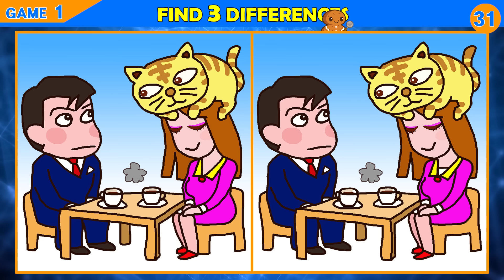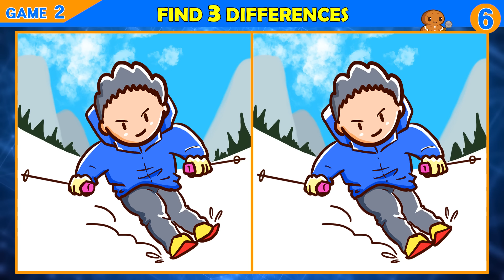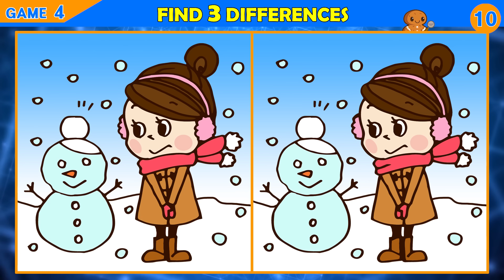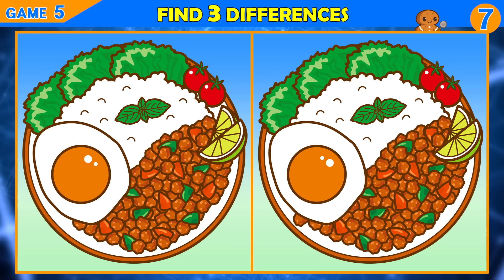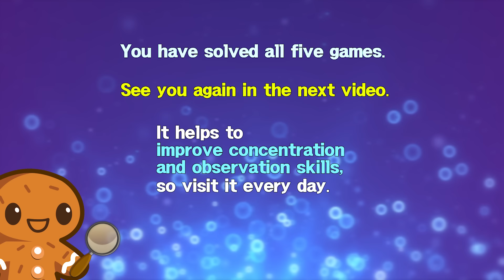【Find the Difference】 Can You Find The Difference?